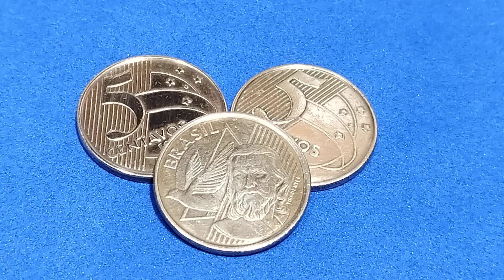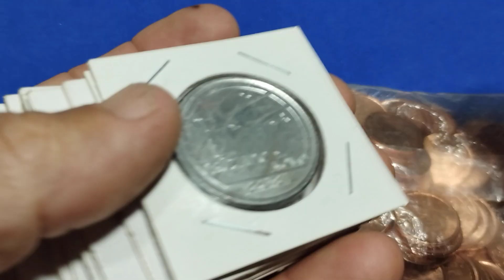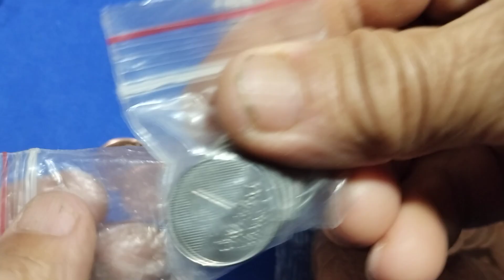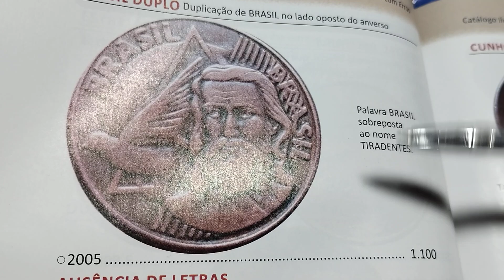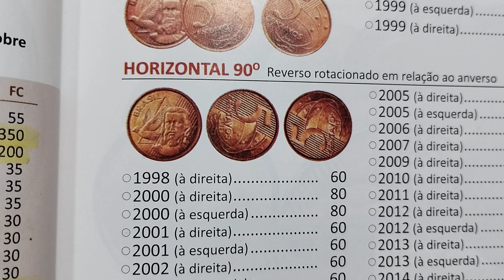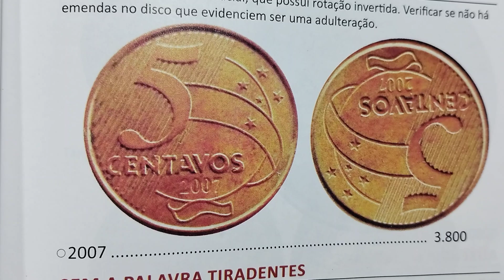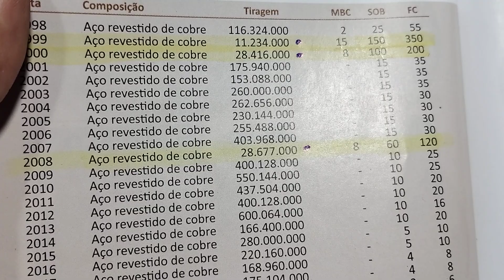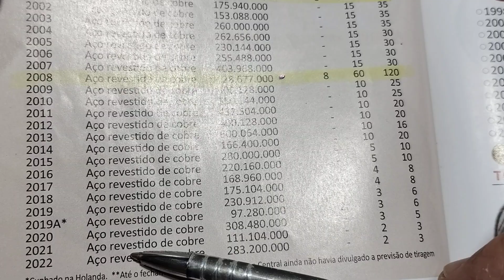AS TRÊS MAIS RARAS E VALIOSAS DE 5 CENTAVOS DO REAL.